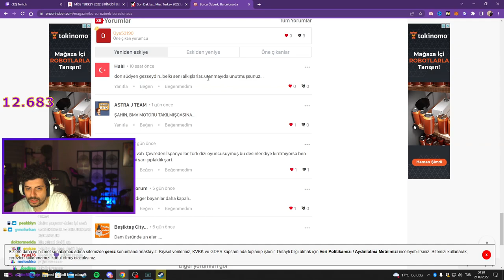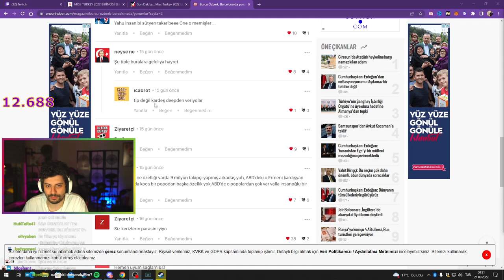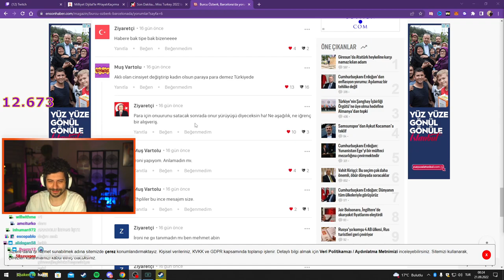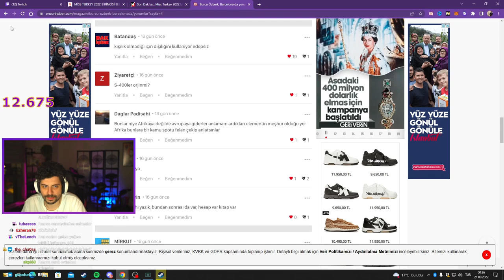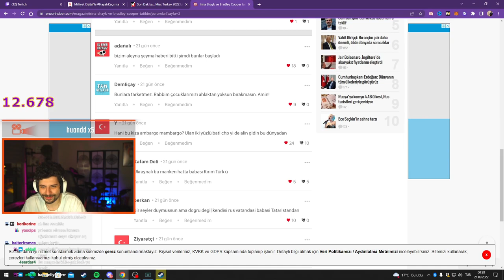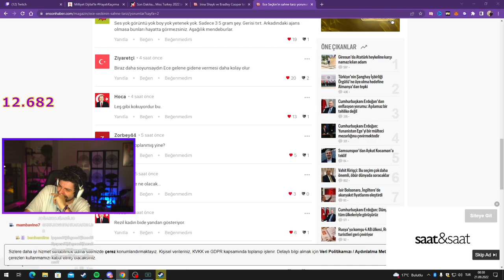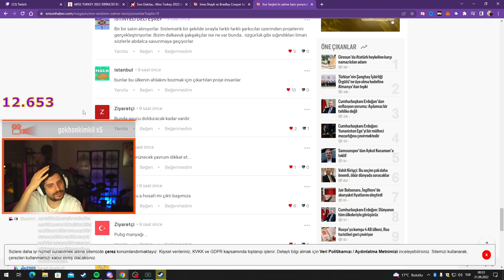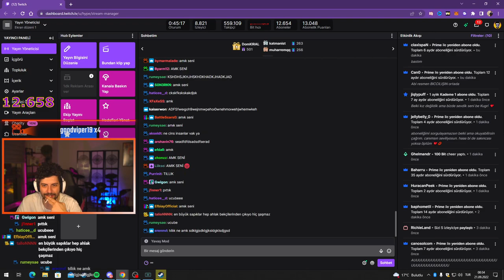HYPE | BURCU ÖZBERK HABERİNE GELEN TROLL YORUMLARI OKUYOR!